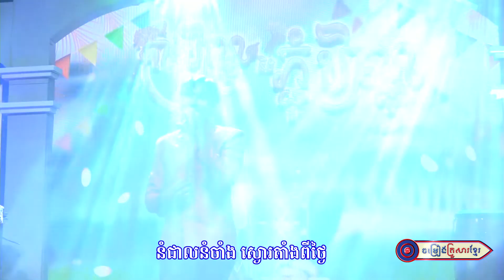បាយបិណ្ឌផ្សងស្នេហ៍ ll លោក ជឹម ជឿន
និពន្ធទំនុកច្រៀងដោយ : លោក ភួង សុគន្ធ
ច្រៀងដោយ : លោក ជឹម ជឿន
បច្ចេកទេសសំឡេង : លោក សុ ជាតិ
ឮបច្ចេកទេសរូបភាព : លោក ប៊ួយ សារីន
 លំនាំបទ : មាន់រងាវទឹកជោរ
ផលិតដោយ   : KFS